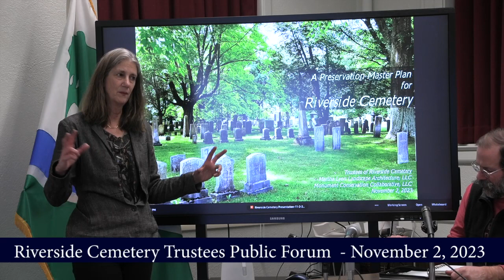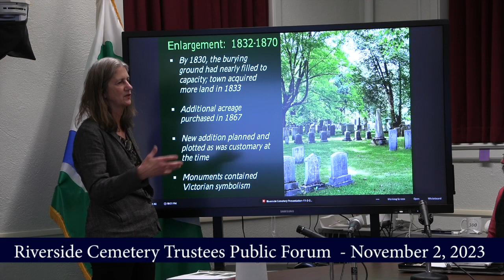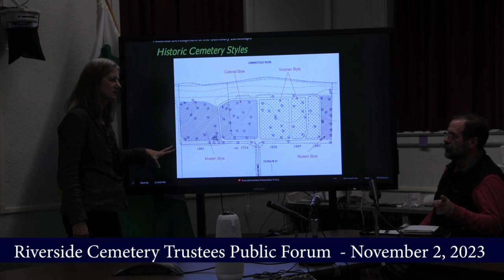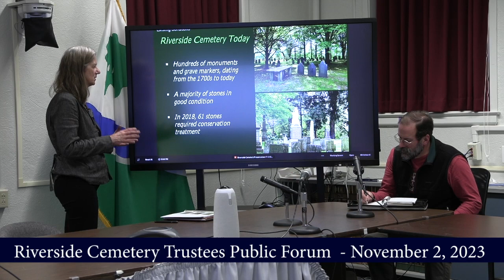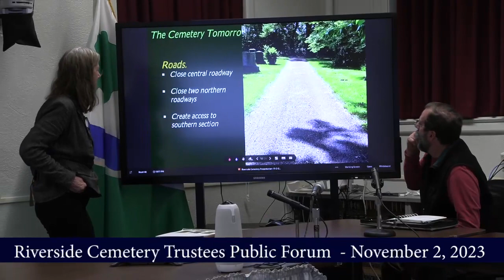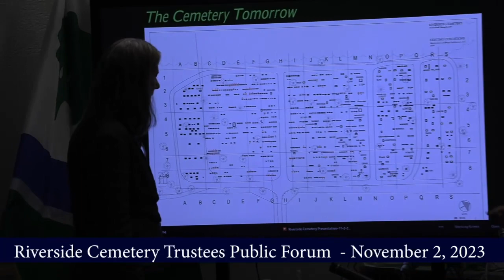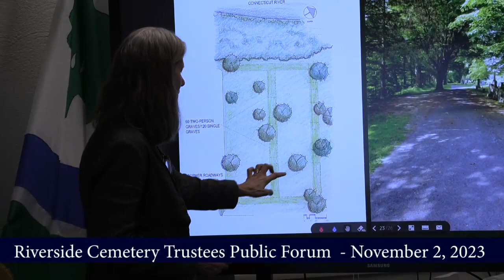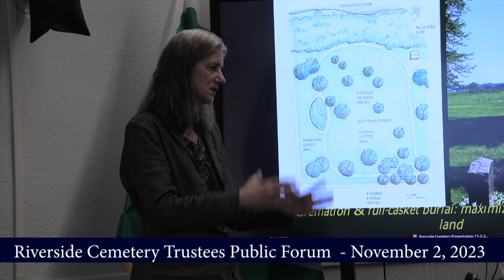Sunderland Riverside Cemetery Public Forum - November 2, 2023